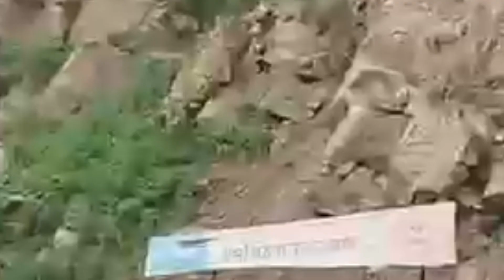कोटद्वार में बादल फटने से पहाड़ी और प्लेन में मचाई